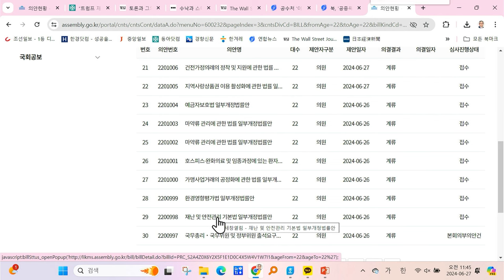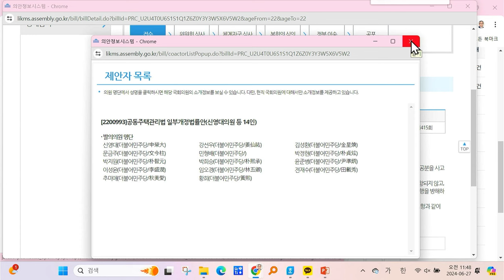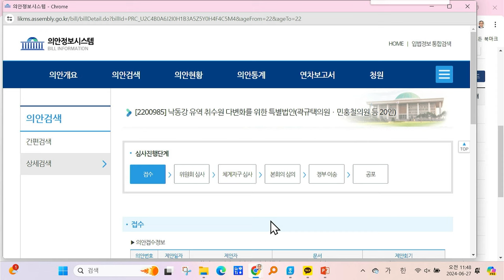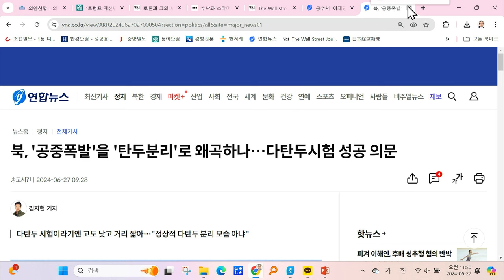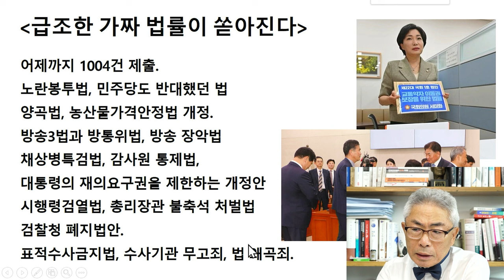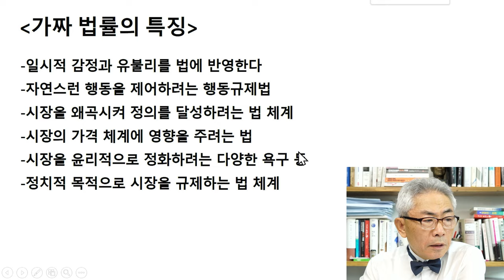악법이 쏟아진다 / 라이브컷